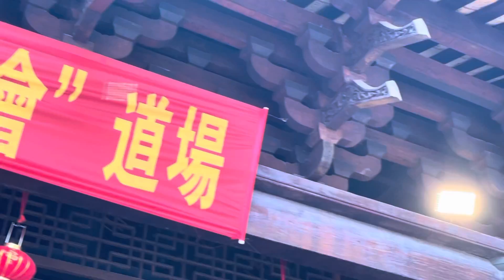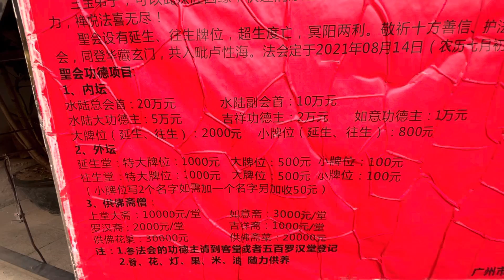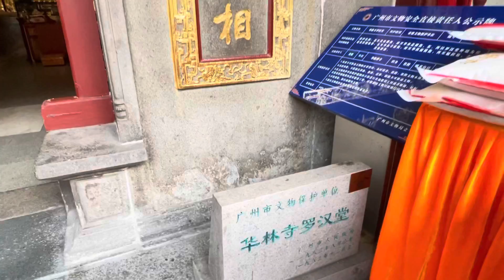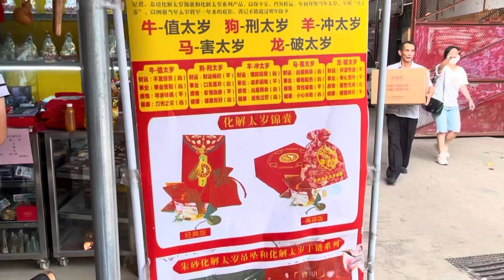來廣州華林寺逛逛，想不到這裡中元普渡跟台灣都不一樣欸！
華林寺位於廣州市荔灣區下九路西來正街，始建於梁武帝普通八年（527年）。華林寺是中國佛教禪宗始祖菩提達摩中印文化交流地，廣州佛教四大叢林之首。來廣州旅遊到上下九逛街的朋友們，別忘了記得來華林寺走走喔！